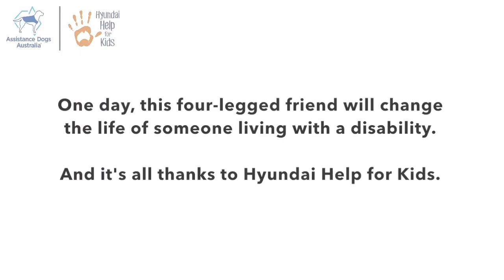Name Our Pup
Hyundai Help for Kids is supporting Assistance Dogs Australia with the full training of an amazing 'Assistance Dog' and we get the chance to give the special pup an awesome name.